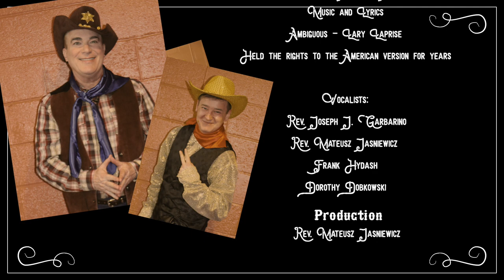Stay At Home Entertainment Finale